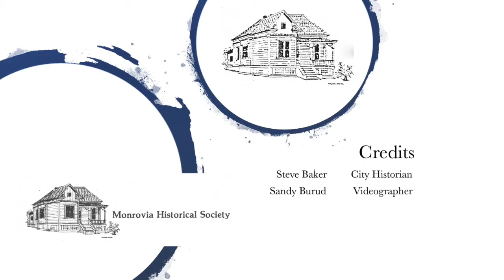The First McDonalds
Richard and Maurice McDonald thought perhaps they could sell orange juice near the Monrovia airport on Route 66.  They started with two stands -- the Airdrome and Giant Orange --  on either side of the road to catch travelers going both directions.  Then they added hot dogs and hamburgers to the menu. The rest is history.